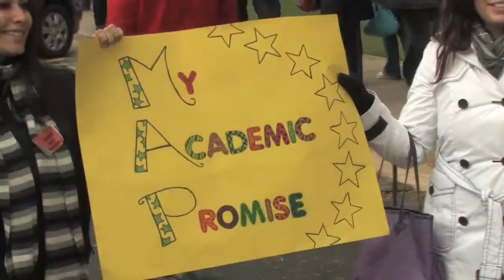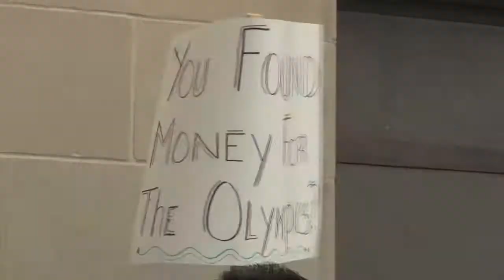UIS students rally at capitol to save MAP Funds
Hundreds of college students, including a group from the University of Illinois Springfield, rallied near the state capitol on Thursday, October 15, 2009 to urge lawmakers to fund the Monetary Award Program (MAP).